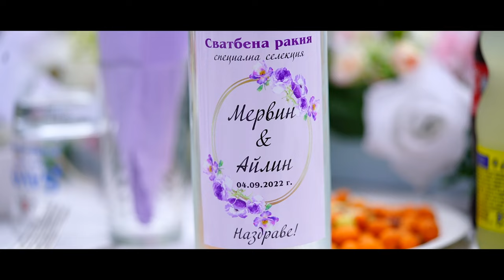Wedding film 🤍 Aylin & Mervin 🤍